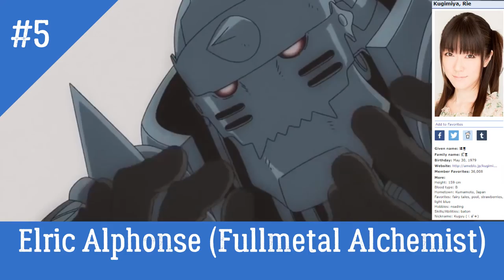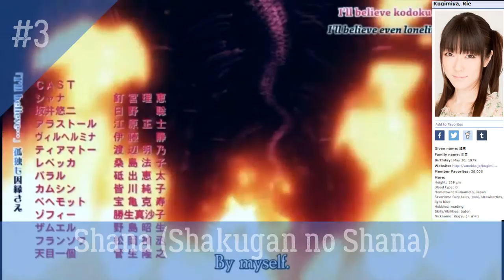My Top 10 Kugimiya Rie Roles in Anime